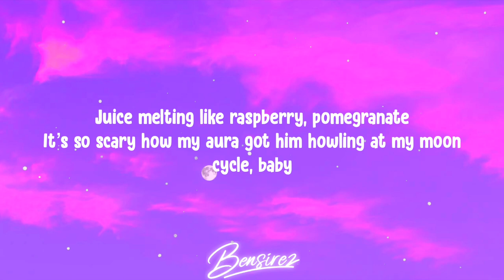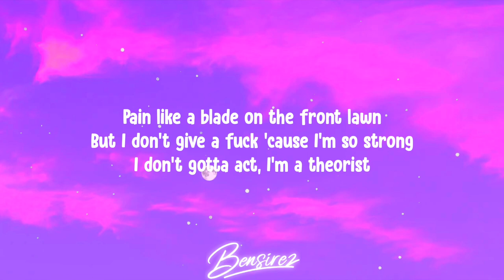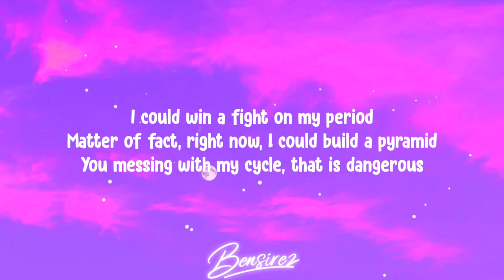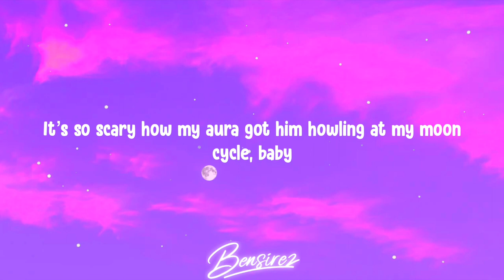Melanie Martinez - Moon Cycle (Lyrics)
MOON CYCLE Lyrics

[Verse 1]
"Why you always act so serious?"
I said, "Baby boy, you know I'm on my period," yeah
He bit the cherry down, he’s delirious
Seeing red figures in his mirrors and
Acting like a real tough, furious
Blood swimming, turn him amphibious
He says he doesn't care, that he's into this
It happens every time a new season hits

[Chorus]
Getting ready for my heavy daily cream
I keep it handy, womb shedding
Any lessons, making room for blessings
Juice melting like raspberry, pomegranate
It’s so scary how my aura got him howling at my moon cycle, baby

[Verse 2]
Now hе kissing on the ground that I walk on
Tryna get another tastе, but I'm all cramped up
Pain like a blade on the front lawn
But I don't give a fuck 'cause I'm so strong
I don't gotta act, I'm a theorist
I could win a fight on my period
Matter of fact, right now, I could build a pyramid
You messing with my cycle, that is dangerous

[Chorus]
Gettin' ready for my heavy daily cream

[Outro]
Moon cycle, baby
Moon cycle, baby

(the lyrics may contain some mistakes or errors, I'm sorry for that)